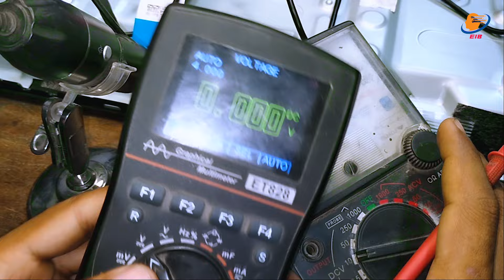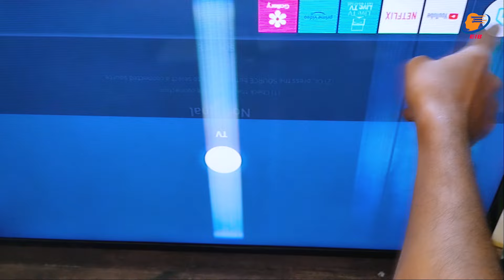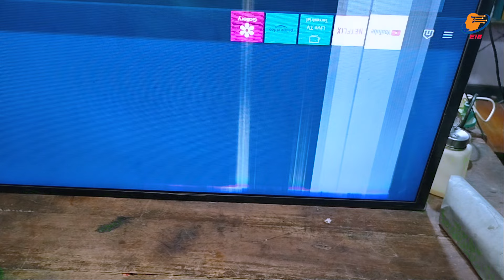Samsung 32 Smart LED TV Black Screen Problem solution | LED TV আলো আছে ছবি নেই!! Sm4186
বাজেটের মধ্যে নিচের টিভি গুলোর মধ্যে টিভি কিনতে পারেন,

এক ক্লিকে ডাউনলোড সকল COF আইসি ডাটাশিট, নিচের লিঙ্ক থেকে